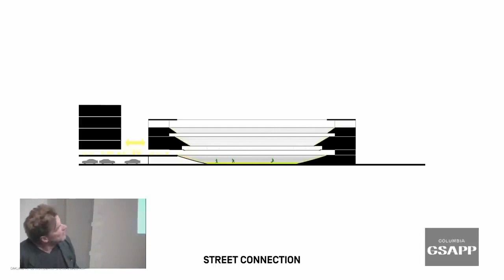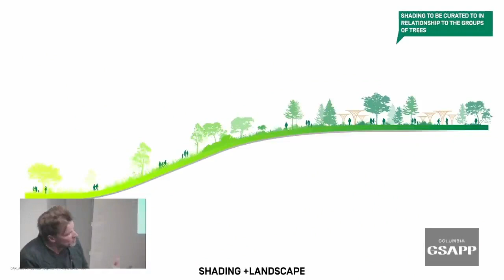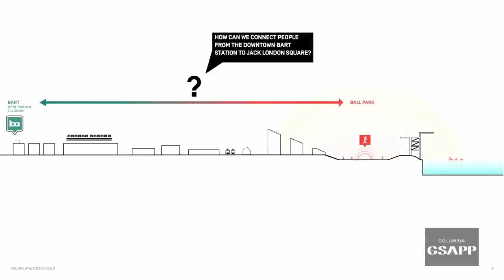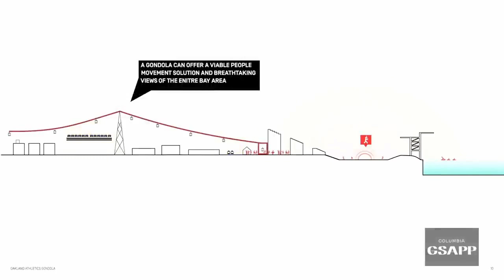Bjarke Ingels explains baseball stadium for Oakland A's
A lecture by Bjarke Ingels, founding partner of Copenhagen, New York, London and Barcelona - based Bjarke Ingels Group (BIG)

BIG is a Copenhagen, New York, London and Barcelona based group of architects, designers, urbanists, landscape professionals, interior and product designers, researchers and inventors. The office is currently involved in a large number of projects throughout Europe, North America, Asia and the Middle East. BIG’s architecture emerges out of a careful analysis of how contemporary life constantly evolves and changes. Like a form of programmatic alchemy we create architecture by mixing conventional ingredients such as living, leisure, working, parking and shopping. By hitting the fertile overlap between pragmatic and utopia, we architects once again find the freedom to change the surface of our planet, to better fit contemporary life forms.

Bjarke Ingels founded BIG – Bjarke Ingels Group in 2005 after co-founding PLOT Architects in 2001 and working at OMA in Rotterdam. Bjarke defines architecture as the art and science of making sure our cities and buildings fit with the way we want to live our lives. Through careful analysis of various parameters from local culture and climate, ever-changing patterns of contemporary life, to the ebbs and flows of the global economy, Bjarke believes in the idea of information-driven-design as the driving force for his design process. Named one of the 100 Most Influential People in the World by TIME Magazine in 2016, Bjarke has designed and completed award-winning buildings globally. Alongside his architectural practice, Bjarke has taught at Harvard University, Yale University, Columbia University, and Rice University and is an honorary professor at the Royal Academy of Arts, School of Architecture in Copenhagen. He is a frequent public speaker and continues to hold lectures in venues such as TED, WIRED, AMCHAM, 10 Downing Street, the World Economic Forum and many more.